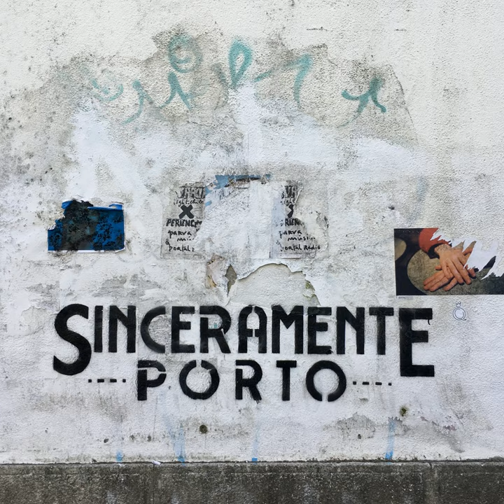Carlos Alberto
2020/12/01 11:57